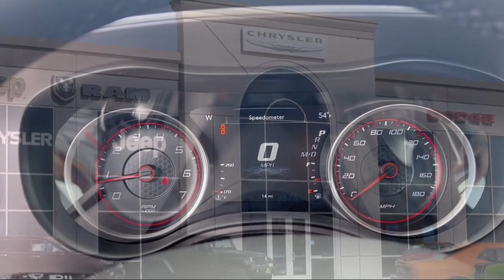2022 Dodge Charger R/T Scat Pack Sedan Elk Grove Sacramento Roseville Folsom Rocklin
2022 Dodge Charger R/T Scat Pack Sedan Stock Number: 69416D Vin:2C3CDXGJ3NH261834.

8575 Laguna Grove Dr.